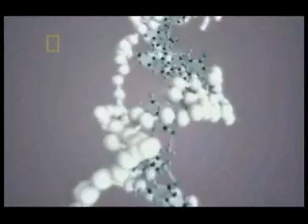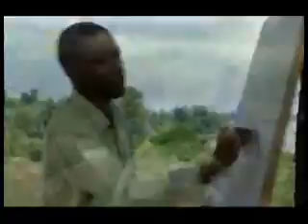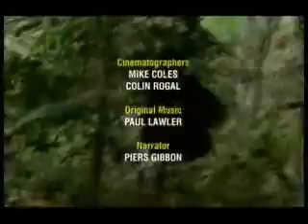The Human Ape 10of10